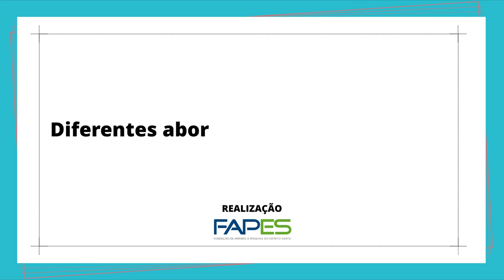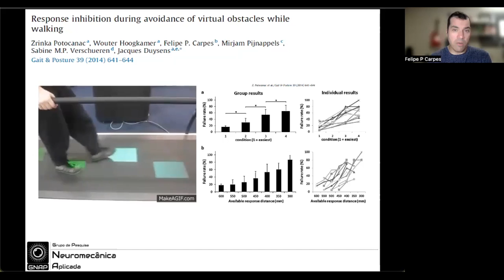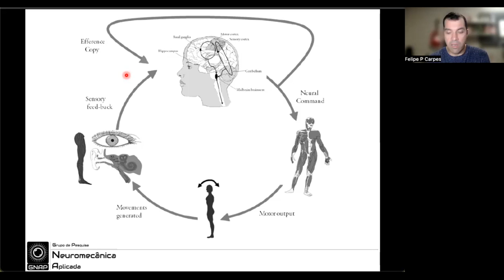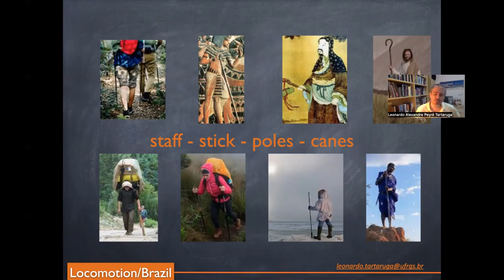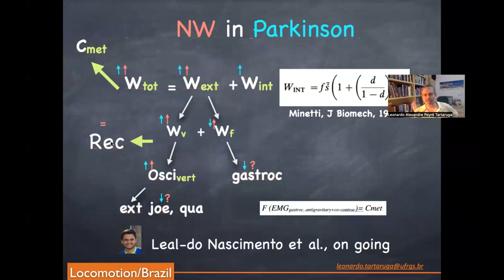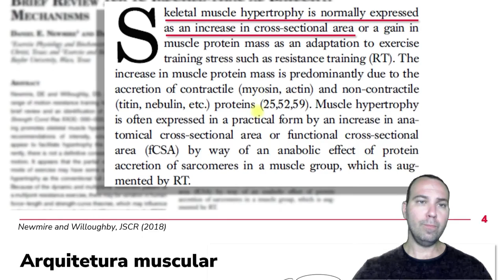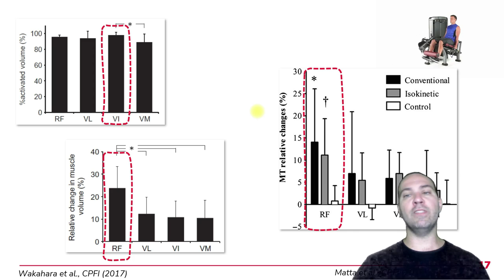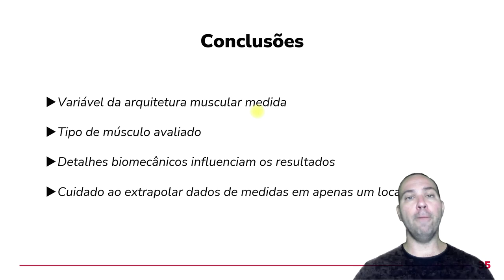DIFERENTES ABORDAGENS DA BIOMECÂNICA DO ESPORTE E NA SAÚDE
II Simpósio Internacional Online de Ciências do Exercício e do Esporte do Departamento de Desportos do CEFD-UFES

Mesa: Diferentes abordagens da biomecânica no Esporte e na Saúde
Moderadora: Natália Rinaldi

Palestrante: Dr. Felipe Carpes
Tema: Adaptações neuromotoras na obesidade

Palestrante: Dr. Leonardo Tartaruga
Tema: Estabilidade dinâmica e mecanismo pendular da caminhada nórdica

Palestrante: Dr. Thiago Matta
Tema: O que se sabe sobre os efeitos crônicos do treinamento de forçca nas adaptações estruturais ao longo do músculo esquelético

Conheça a Double H

Conheça nossos Cursos a Distância (EAD)

Atendimento WhtasApp